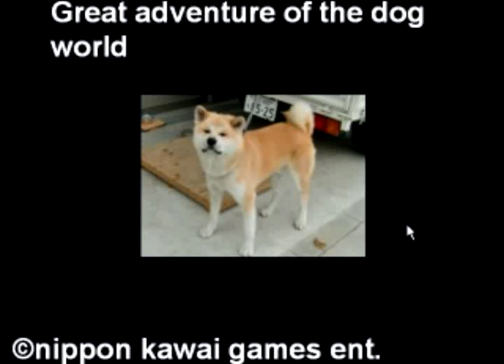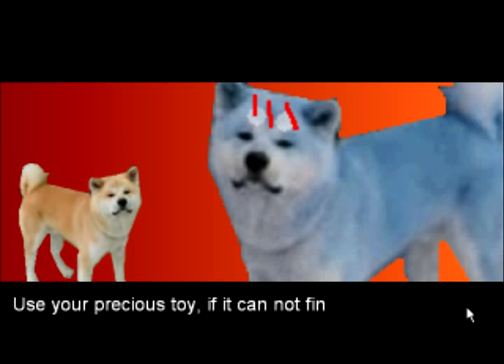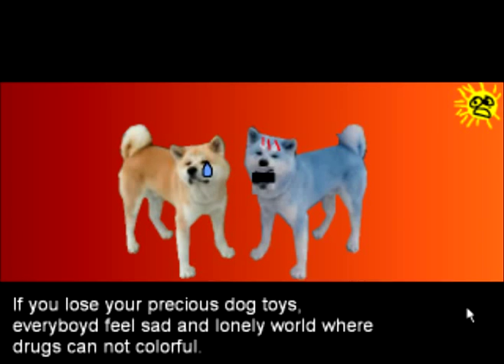Great Adventure of the Dog World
Pistin nyt tänki takasi.